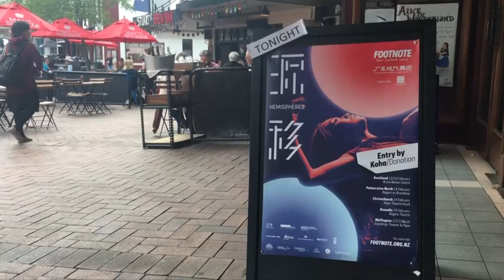Chinese and New Zealand dancers get together for Regent show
Dunedin's Regent Theatre is set to feature a one-off contemporary dance show tonight, featuring artists from both New Zealand and China.

The Footnote New Zealand Dance and Guangdong Modern Dance Company are putting on a choreographed performance called Hemispheres.

Thanks to sponsorship from Asian cultural organisations, the entry fee is to be Koha or a small donation